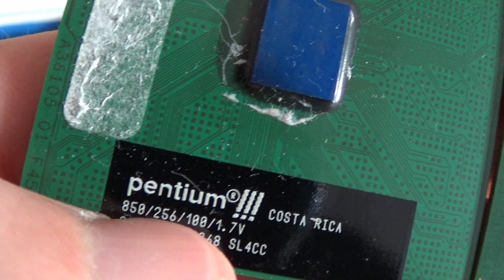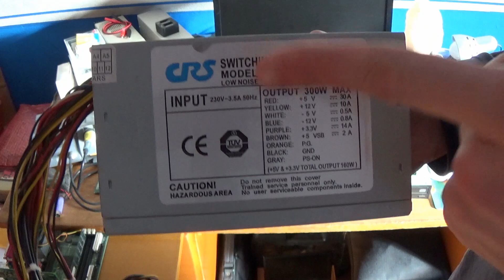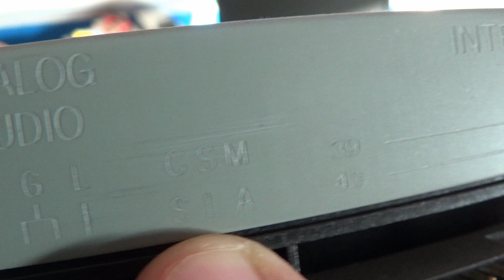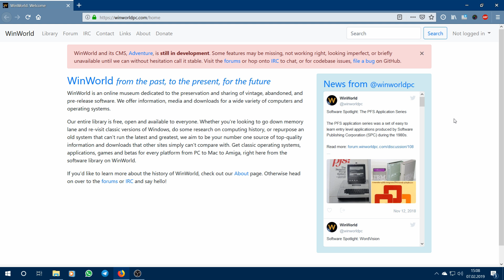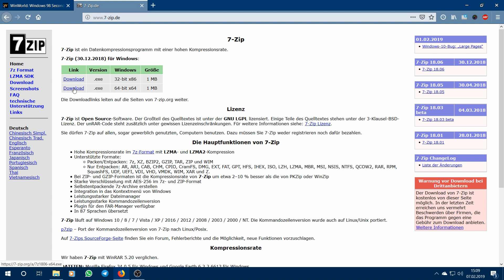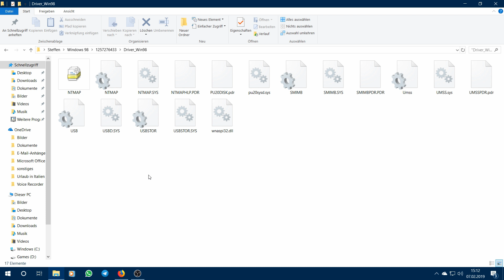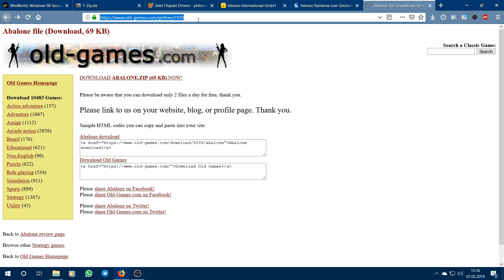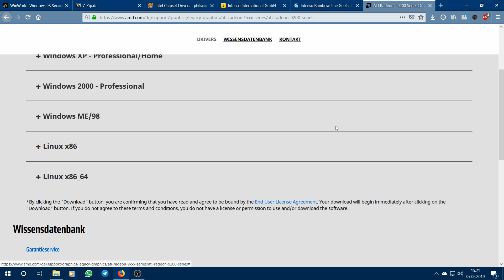Windows 98 Retro-PC Zusammenstellung & Einrichtung Teil 1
Hier ein paar Links zu Hardwareprodukten oder Webseiten:
Externes USB Floppy-Laufwerk

Ansonsten hilft Google auch immer weiter ;-)